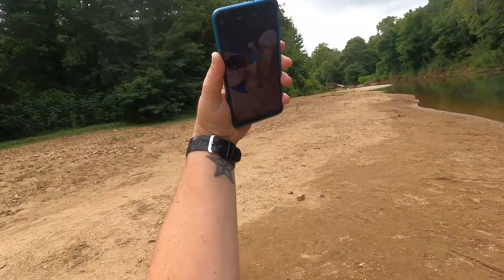Rock Bass, Smallies, and GAR!!! - Kayak Fishing Piney River, TN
I told myself I was going to master the Piney River at the beginning of this year and boy have I been busy lol This trip makes my 6th time kayaking the river so far in 2021! Not counting all the times I just went to Pinewood Camp & Canoe just to chill on the beach area or fish from the bank haha. I've experienced all levels of the Piney so far this year... this particular trip the river is super lowwww. This was my 2nd time using my anchor and 1st time using it on the Piney.